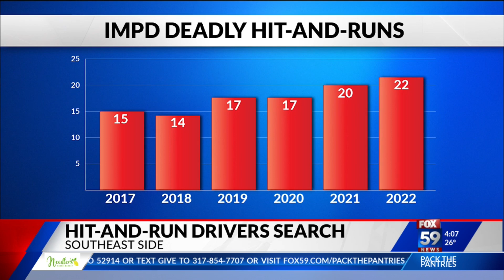IMPD searching for two drivers involved in fatal hit-and-run of man walking in bike lane